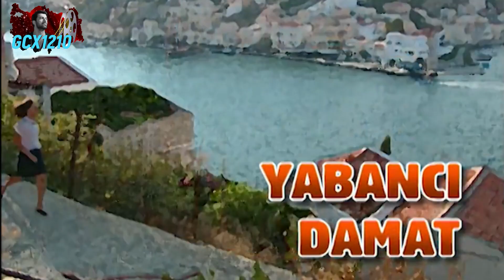Echando la vista atrás... Engin Akyürek (HD)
Imagina cómo sería echar la vista atrás dentro de muchos años y recordar todo el camino que te llevó hasta ese sueño que tanto anhelabas.
Hemos realizado un video con todos los personajes que ha interpretado Engin, desde sus inicios hasta hoy con Adim Farah,  en cada papel, con cada personaje, podemos ver una gran evolución hasta convertirse en el grandísimo actor que es actualmente.
Engin ha hecho realidad ese sueño que tanto anhelaba.
Esperamos que disfrutéis este video tanto como nosotros.